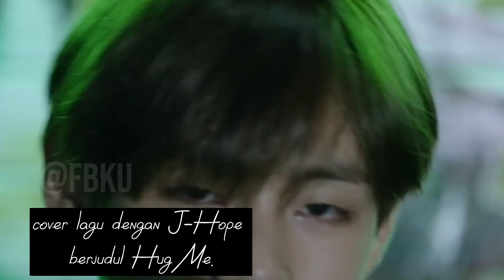Facts and Biodata "V" BTS PART 2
Hiii ARMY!
Kali ini bahas FACTS BTS YUK!!!...
Jika ada info yang keliru dikomen saja ya tapi please yang bener saja ya!!
Jangan...bener disalahin atau salah dibenerin alias hoax okk...inikan juga buat  facts informasi real bersama..
Jika ada facts lain tulis dikomen ya!! sapa tau bisa lanjut part ke part ..tak terhingga👍
Semoga konten ini bermanfaat ok...have a nice day frenzz..

FBKU
FACTS AND BIODATAKU
berisi mengenai Fakta dan Biodata Tokoh Terkenal, Idols,Artist,Singer.
FBKU,V facts,biodata V BTS,videoviral,videoVBTS,tokohviral,
Daehyun,Baekhyun,Hands of Midas,Big Hit,VANTE,Baby Tiger,gomdori,Bear,Gucci Boy,CGV,Blank Tae,TaeTae,Kim Tae-hyung,